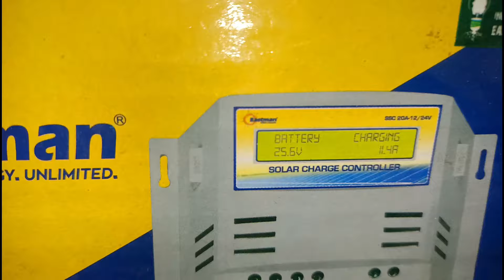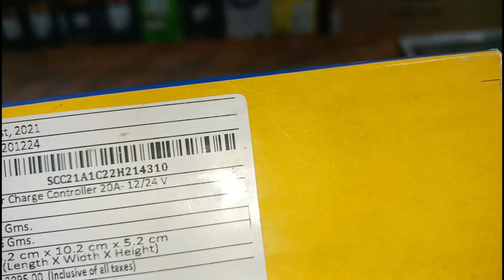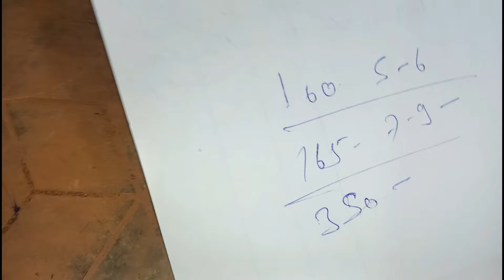Solar Charge Controller, Led Display Solar Controller Eastman, मदार बैटरी पूरनपुर